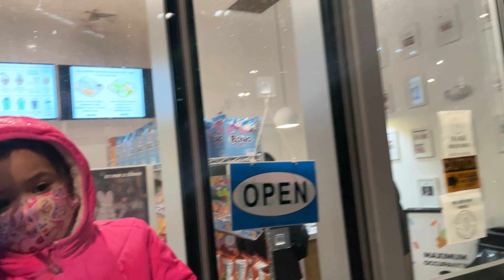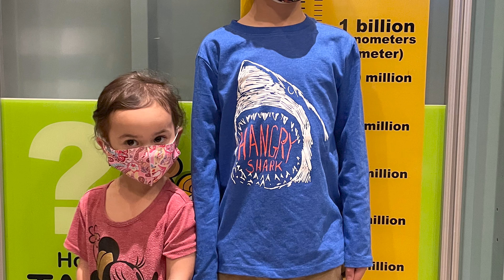Spring Break 2021